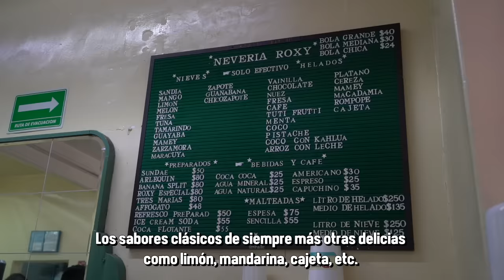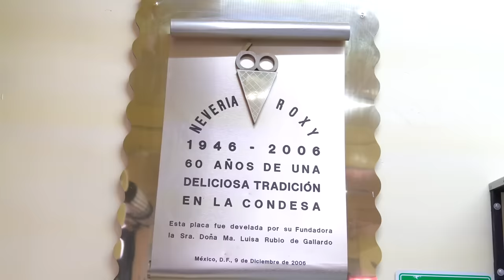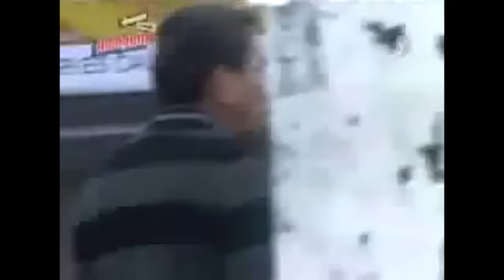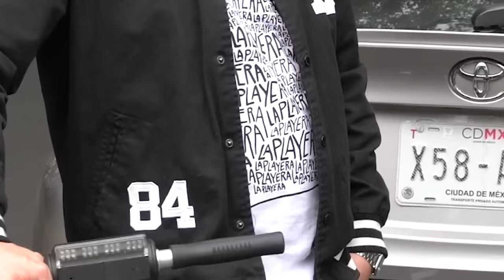HELADERÍA ROXY Y FACUNDO - ÑAMÑAM (Episodio 49)